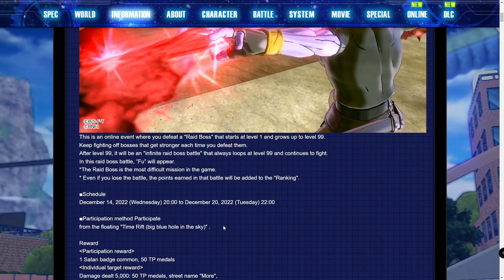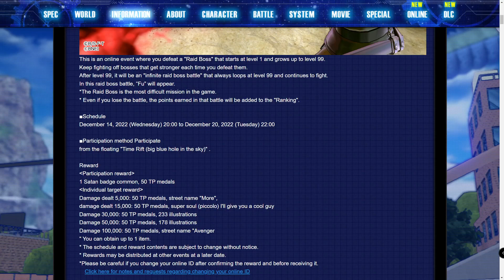Xenoverse 2 New Raid rewards & Details!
As always thank you guys for watching I hope you guys enjoyed this dragon ball xenoverse 2 video covering the newest raid and what you can get from it. As I mention in the video this raid does not feature anything really crazy or hype in terms of rewards so unless you just missed these in the past there isnt much reason to actually do this raid on xenoverse 2.